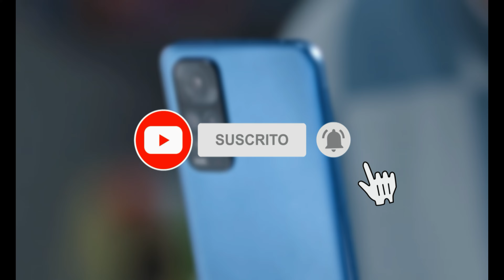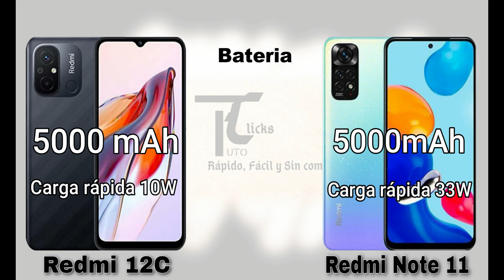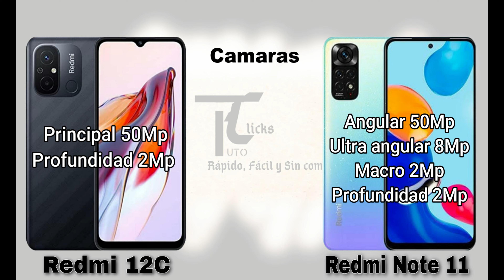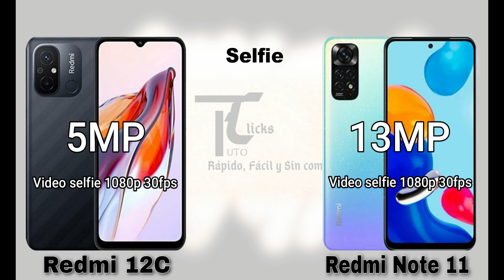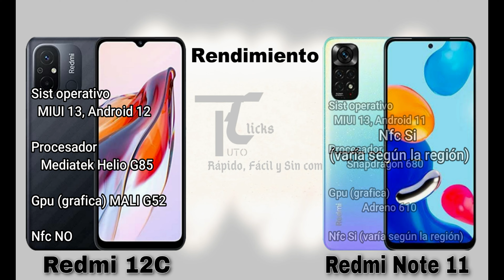Xiaomi REDMI 12C vs REDMI NOTE 11 cual es mejor? ful comparativa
Principales caracteristicas y diferencias entre el xiaomi redmi 12c y el xiaomi redmi note 11

0:00 intro
0:50 caracteristicas
1:47 pantalla
2:26 camaras
3:28 memoria
3:49 rendimiento
4:28 precio
5:00 outro